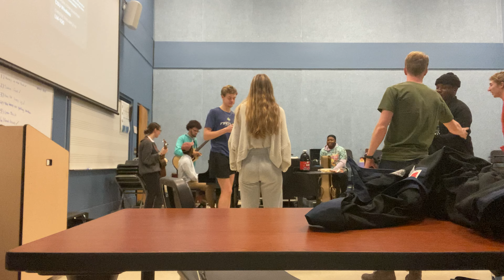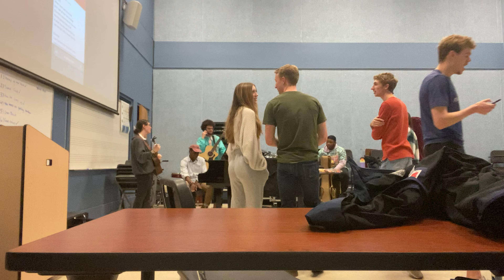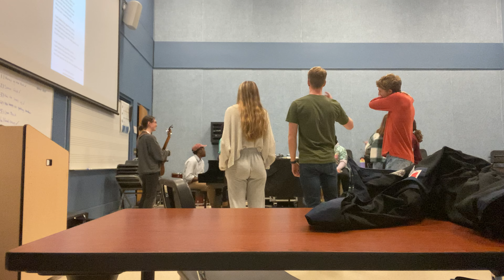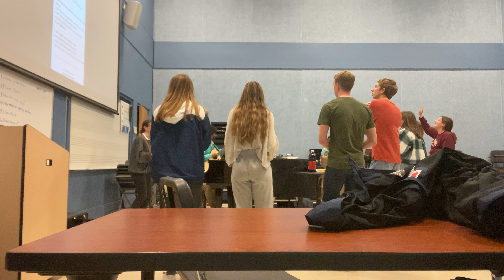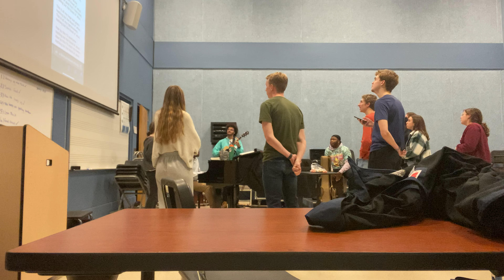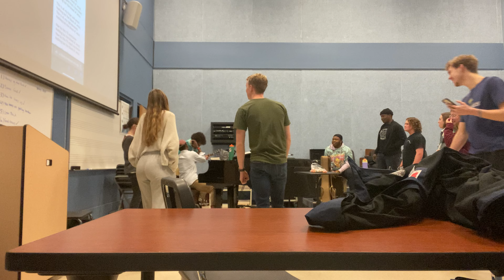παινεύω (Praise) Night — January 29, 2023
This is a recording of “Praise Night,” a night where students of CSU come together and have fun, fellowship, and praise God!